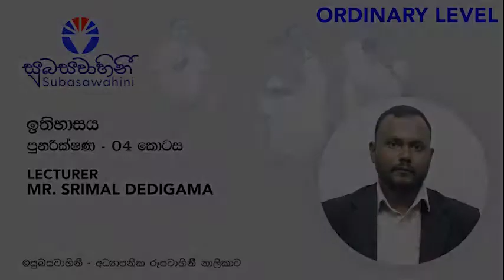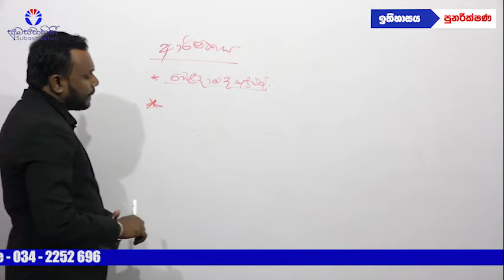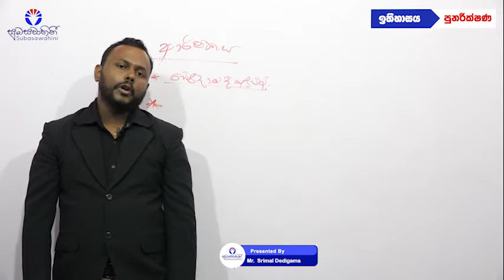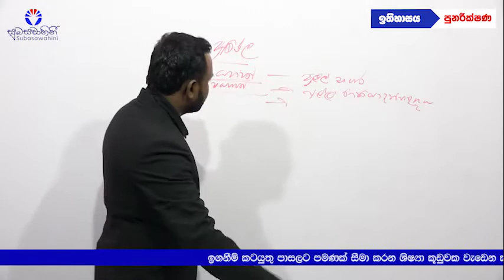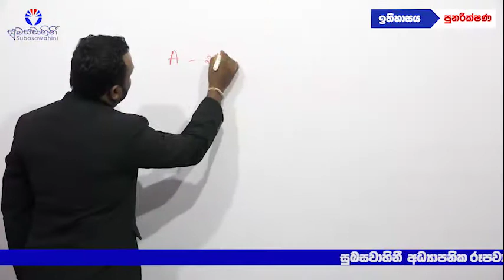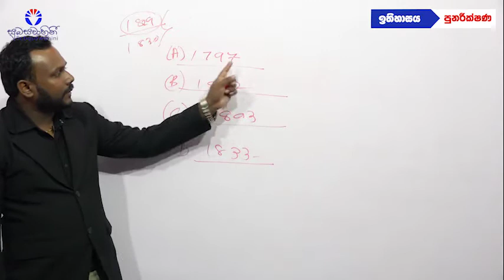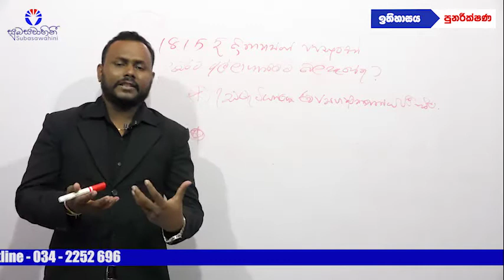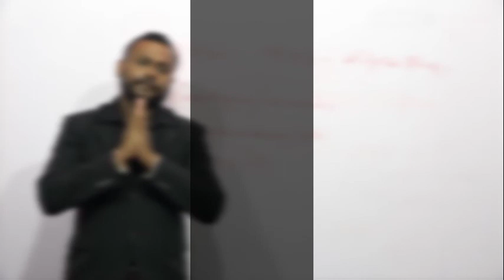ඉතිහාසය - History Grade (O/L) - පුනරීක්ෂණ - 04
O/L History Revision - 04
Lecturer: Mr. Srimal Dedigama

✍️ @සුබසවාහිනී - Subasawahini
Sharpen your skills with many FREE educational materials on our channel

ස්තූතියි!
සුබසවාහිනී කාර්ය මණ්ඩලය